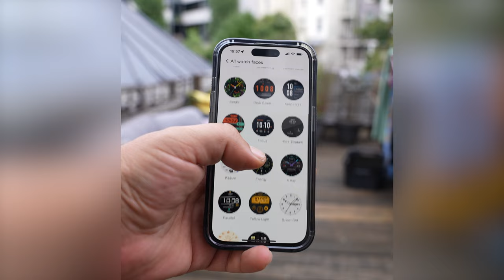Özelliklerine Göre Şaka Fiyatlı Akıllı Saat: Haylou Solar NEO İncelemesi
**Ekran Özellikleri:**

İlk olarak, 1.53 inç TFT ekranı var. 360x360 çözünürlük sunuyor, bu da günlük kullanım için oldukça net bir görüntü kalitesi sağlıyor. Renkler canlı ve dış mekanlarda da görünürlük gayet iyi. Ekran dokunmatiği ise oldukça akışkan, bu da kullanıcı deneyimini olumlu yönde etkiliyor. Ayrıca, saatte farklı temalarda kullanılabilen 150’den fazla kadran seçeneği mevcut ve bu kadranlar kişiselleştirilebilir, bu da kişisel tarzınıza göre özelleştirme imkanı sunuyor.

**Tasarım ve Sensörler:**

Haylou Solar Neo, şık bir tasarıma sahip ve toplam ağırlığı 48 gram. Saatin yan tarafında bir adet güç tuşu olarak da görev yapan tekerlek butonu ve bir adet fonksiyon butonu bulunuyor. Arka kısmında ise kalp atış hızı, SpO2 ölçümü ve stres takibi için gerekli sensörler yer alıyor. Bu sensörler sayesinde sağlık verilerinizi etkili bir şekilde takip edebiliyorsunuz. Ayrıca, şarj girişi de alt kısımda konumlandırılmış. Magnetik bir şarj kablosu ile kolayca şarj ediliyor.

**Pil Gücü:**

Gelelim pil ömrüne. 300mAh batarya kapasitesine sahip ve firma günlük kullanımda 7 gün, eğer hiç ellemezseniz 30 gün kadar dayanacağını belirtiyor. Ancak, benim kişisel kullanımımda genellikle 3-5 günde bir şarj ediyorum. Yani, bu süre gerçekten 7 günde gidebilir ya da yoğun kullanımda 2 günde de bitebilir. Bu tamamen sizin kullanım yoğunluğunuza bağlı. Günlük bildirimlerinizi ve sağlık takibinizi yaparken pilin dayanması önemli bir avantaj.

**Bluetooth Desteği ve Arama Özellikleri:**

Haylou Solar Neo, Bluetooth 5.3 ile geliyor ve bu sayede telefonunuzla hızlı ve stabil bir bağlantı sağlıyor. Bluetooth arama desteği de var, bu da telefon görüşmelerinizi saatiniz üzerinden yapmanıza olanak tanıyor. Hemen bir arama testi yapalım…

--5 saniye telefon görüşmesi--

Ayrıca, telefonunuza gelen bildirimlerin çoğunu saat üzerinden görüntüleyebiliyorsunuz. Haylou uygulaması üzerinden hangi bildirimleri almak istediğinizi de seçebilirsiniz. Böylece, sadece sizin için önemli olan bildirimleri takip edebilirsiniz.

**Sağlık İzleme Özellikleri:**

Haylou Solar Neo, kalp atış hızı, SpO2 ölçümü ve stres takibi yapabiliyor. Kalp atış hızı izleme, spor yaparken veya günlük aktiviteler sırasında kalp sağlığınızı takip etmenizi sağlıyor. SpO2 ölçümü, oksijen seviyenizi kontrol etmenize yardımcı oluyor. Stres takibi ise gün içerisindeki stres seviyenizi izlemenizi sağlıyor. Ancak, bu cihazların tıbbi sertifikaları olmadığını unutmamak önemli. Yani, bu veriler genel sağlık durumu hakkında bilgi edinmek için kullanılabilir, ancak tıbbi kararlar için profesyonel bir sağlık hizmeti sağlayıcısına başvurulması önerilir.

**Spor Modları:**

Spor yapmayı sevenler için 100’den fazla spor modu bulunuyor. Koşu, bisiklet, yürüyüş gibi pek çok aktiviteyi destekliyor. Burada sizlere bir soru sormak istiyorum: Ben çok fazla spor yapan bir insan değilim, ama 100’den fazla spor modu bana fazla geliyor. Sizce bu normal mi, yoksa fazla mı? Yorumlarda belirtirseniz sevinirim!

**Yazılım:**

Haylou Solar Neo, Haylou uygulamasıyla senkronize oluyor. Uygulama, aktivitelerinizi ve sağlık verilerinizi kolayca takip etmenizi sağlıyor. Kullanıcı dostu arayüzü sayesinde geçmiş verilerinizi incelemek ve hedeflerinizi belirlemek oldukça kolay. Ayrıca, bu yazılım iOS cihazlarla da uyumlu çalışıyor; iOS 11 ve üstü ile Android 6 ve üstü cihazlarla rahatlıkla kullanılabiliyor.

**Su ve Toz Dayanıklılığı:**

Haylou Solar Neo, IP68 sertifikasına sahip. Bu, cihazın suya ve toza karşı dayanıklı olduğu anlamına geliyor. Yani, günlük aktiviteleriniz sırasında su sıçramalarına, terlemeye ve tozlu ortamlara karşı güvenilir bir kullanım sunuyor.

**Sonuç:**

Sonuç olarak, Haylou Solar Neo, temel işlevleri sorunsuz bir şekilde yerine getirirken, bütçe dostu bir akıllı saat arayanlar için iyi bir seçenek. Ürün, fiyat-performans ürünü olarak değerlendirilebilir.

Görüşmek üzere!